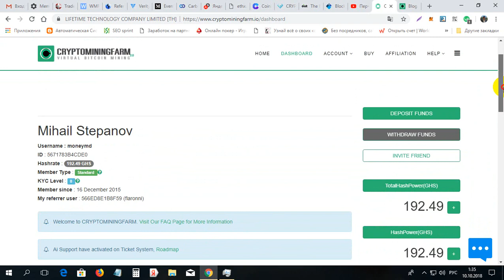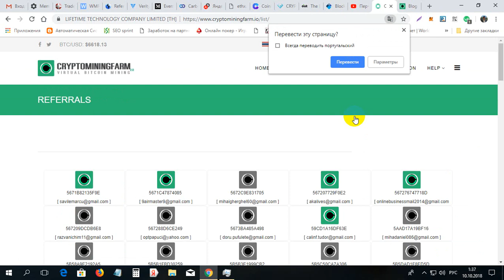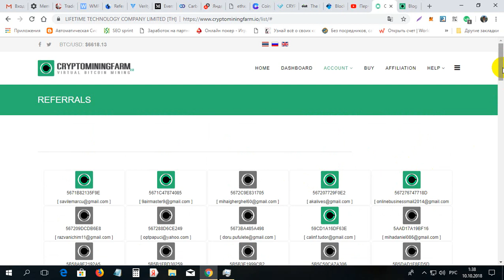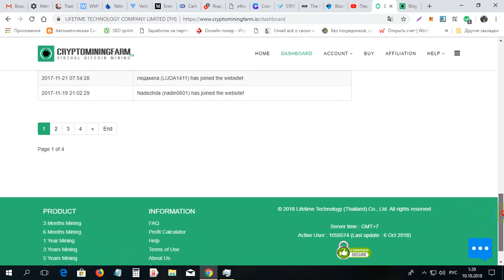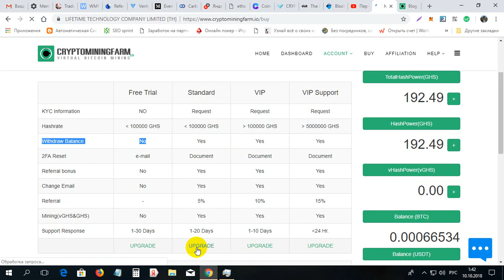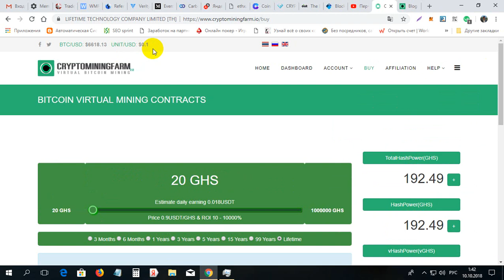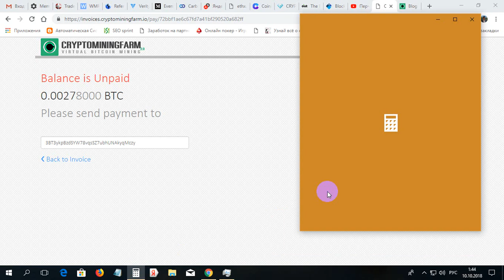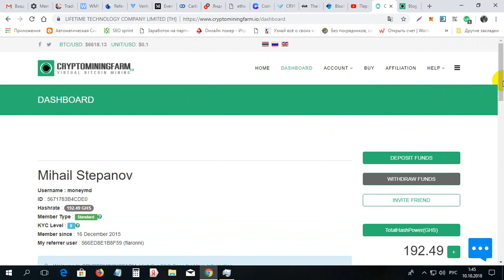Noutati importante despre CRYPTOMININGFARM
Noutati importante despre CRYPTOMININGFARM. Pentru inregistrare la CRYPTOMININGFARM folosim linkul dat